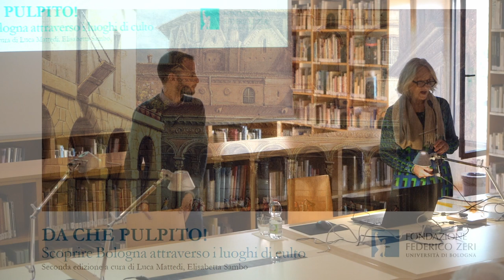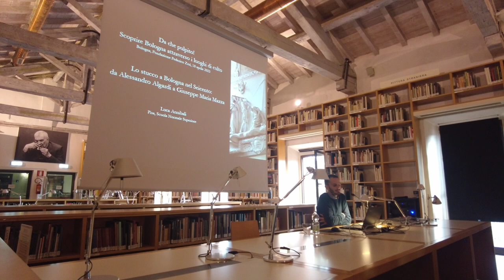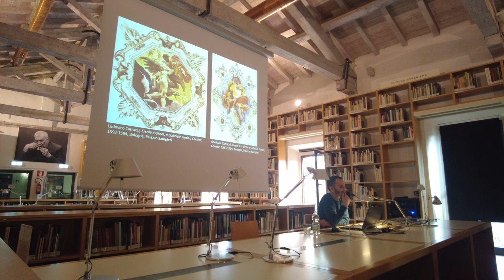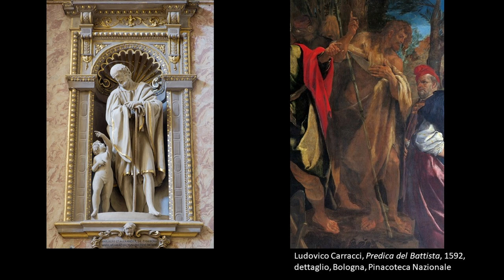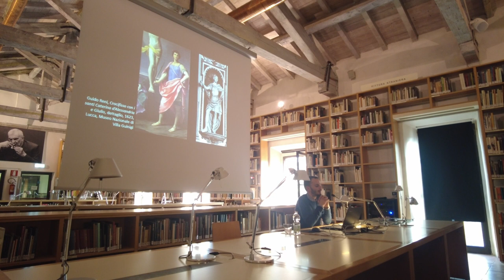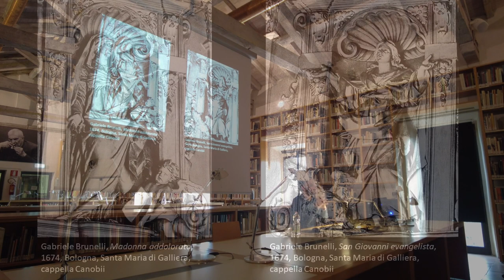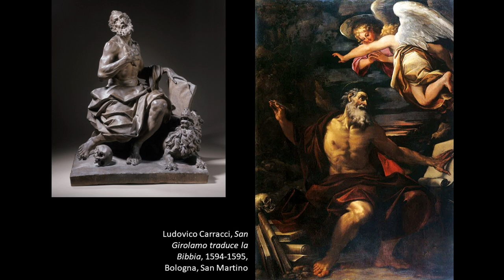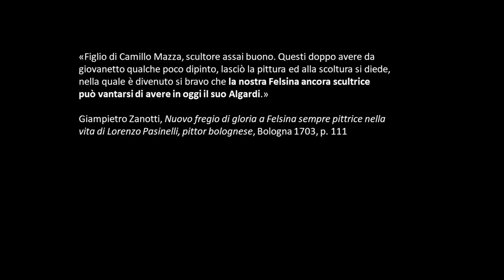Lo stucco a Bologna nel Seicento: da Alessandro Algardi a Giuseppe Maria Mazza - Luca Annibali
Primo incontro della rassegna “Da che pulpito! Scoprire Bologna attraverso i luoghi di culto” (seconda edizione, 2023).
Un ciclo di conferenze e di visite guidate dedicate alla conoscenza e alla divulgazione del patrimonio artistico di Bologna, a cura di Andrea Bacchi, Luca Mattedi ed Elisabetta Sambo.
Conferenza di Luca Annibali, Fondazione Federico Zeri, martedì 18 aprile 2023.
"Da che pulpito!" è stata organizzata con il patrocinio dell'Arcidiocesi di Bologna, in collaborazione con Card Cultura e con il contributo della Fondazione Cassa di Risparmio in Bologna.